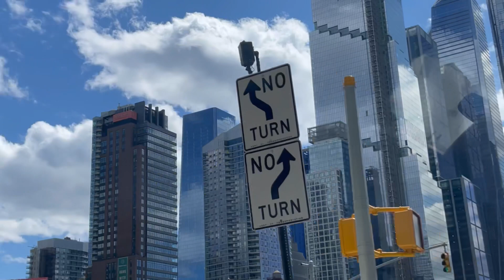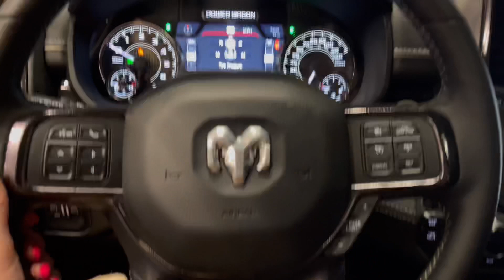NYC INTERNATIONAL AUTO SHOW 2022-2023